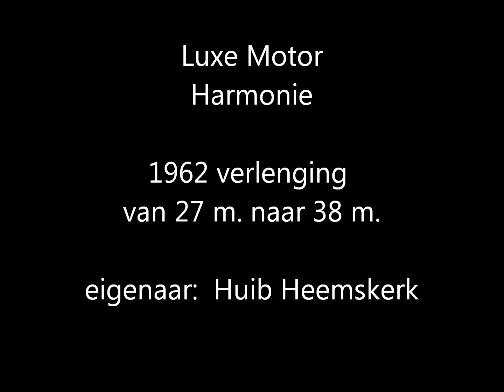Harmonie verlenging 1962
Luxe Motor Harmonie wordt in 1962 verlengd van 27 naar 38 meter, zodat het meer vracht kon vervoerend. Toenmalige eigenaar: Huib Heemskerk

Huidige lengte: 30 meter, huidige eigenaren: Klaus en Petra Spithost, huidige ligplaats: Museumhaven Leeuwarden